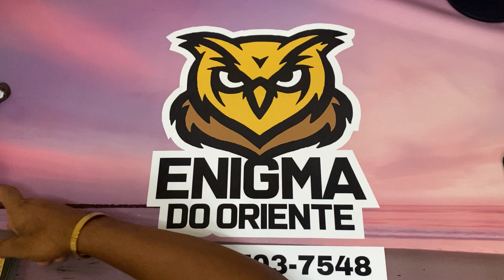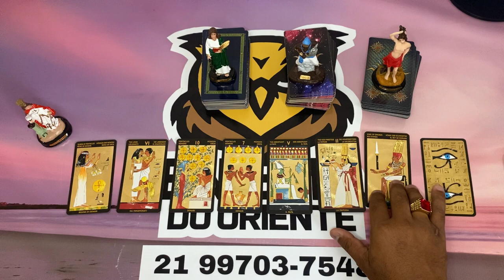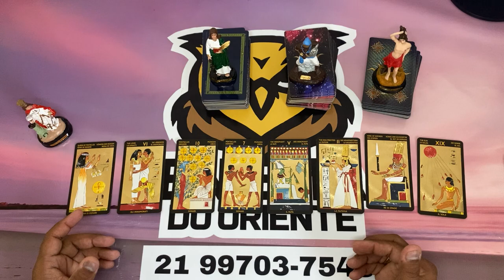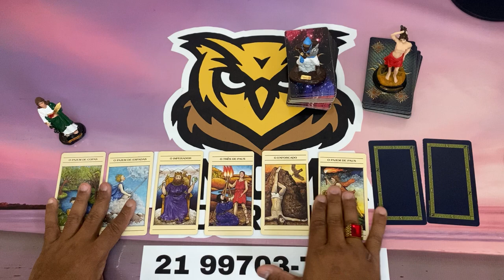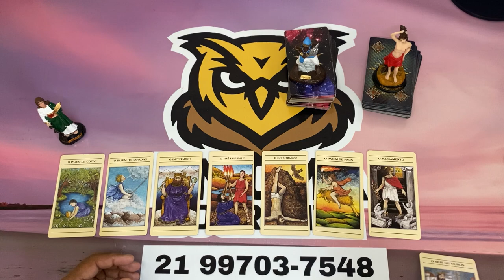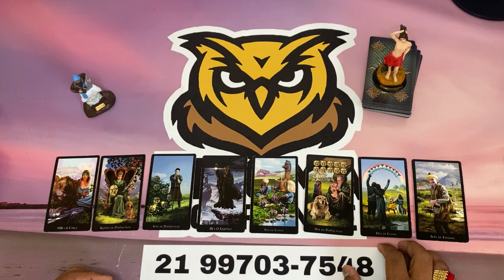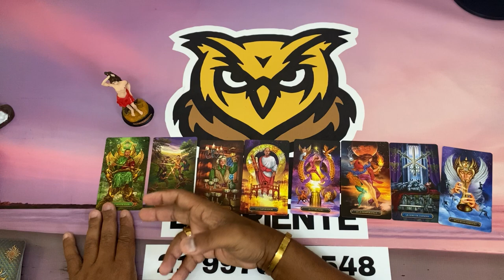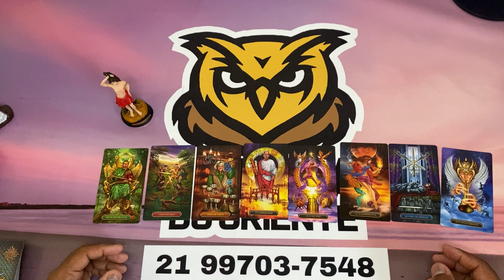ELE HOJE EM RELAÇÃO A VOCÊ! !!💘 [ Tarot Responde ] Tarô [Tarô ] Tarot